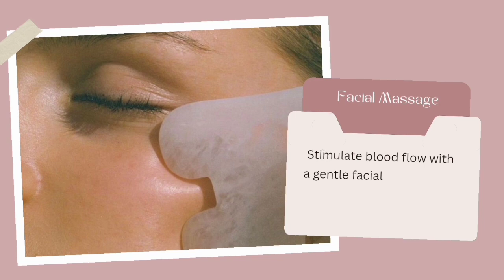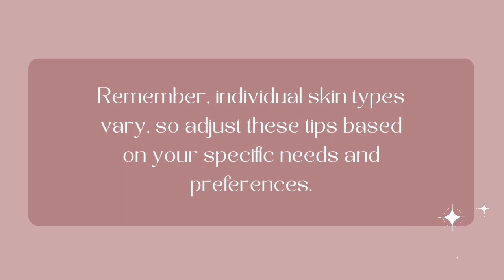The Ultimate Winter Skincare Routine for Glowing Skin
"Discover your path to radiant skin on [NewGTips]! 🌟 Expert tips, product reviews, and skincare routines for your best glow. ✨

tips specifically focusing on facial skincare for a radiant winter glow:
Skincare routine